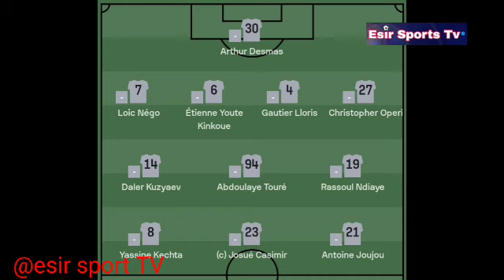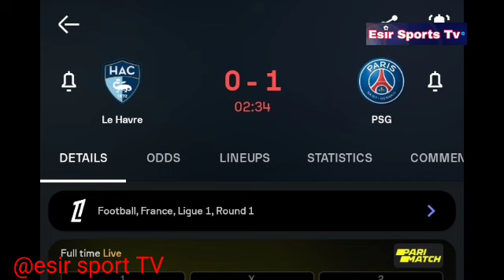이강인 놀라운 골 르아브르 vs PSG(0-1) 하이라이트, 리그 1 2024-25